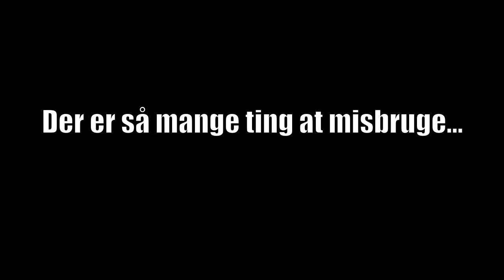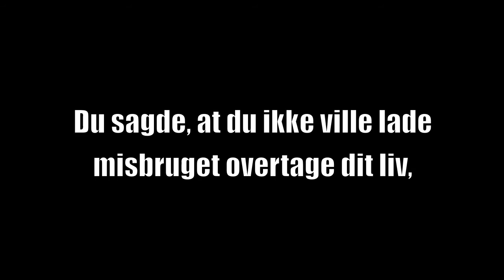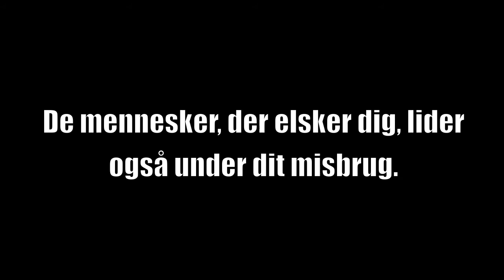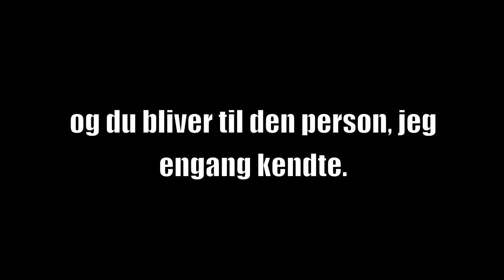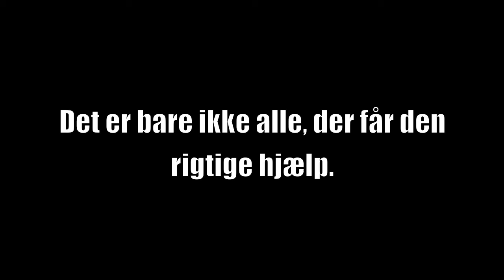Projekt unge og misbrug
Af Sofie Maagaard og Kirstine Buhl